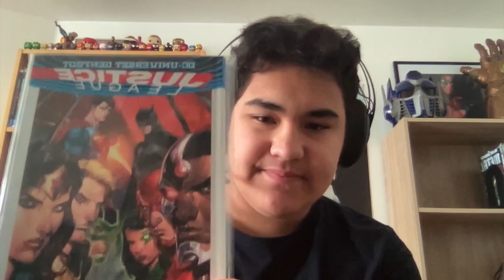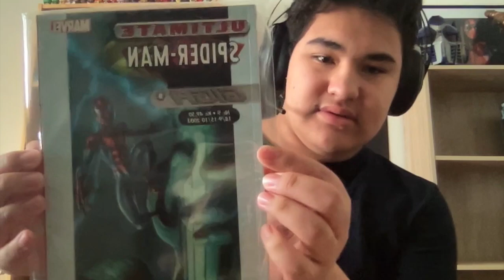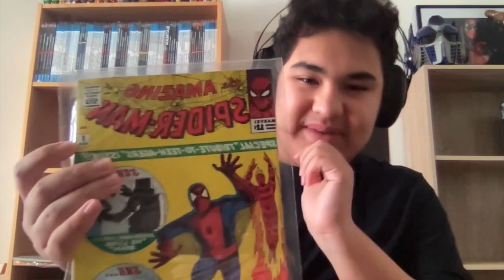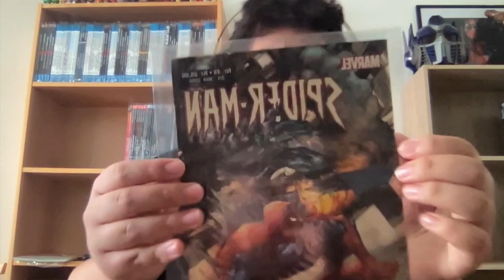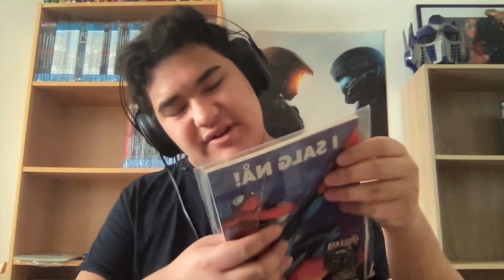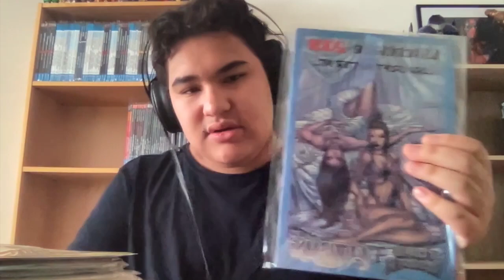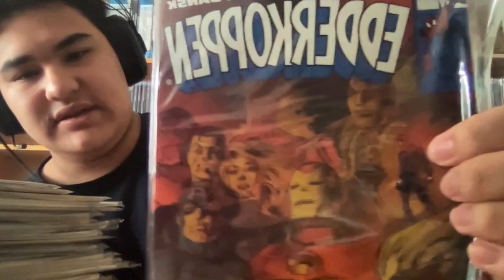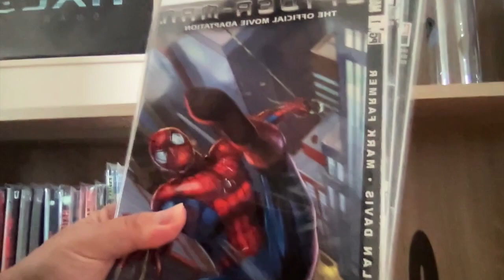My danish comic book collection